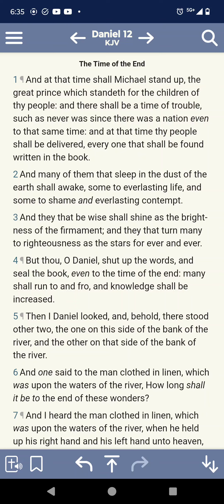We have the best case within the worst case scenario